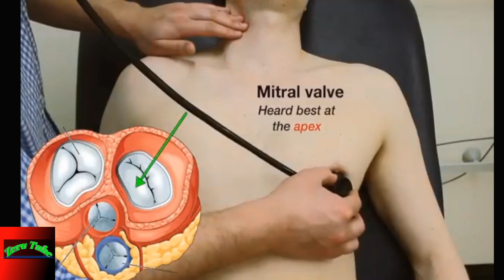Cardiovascular Examination - Percordial Examination